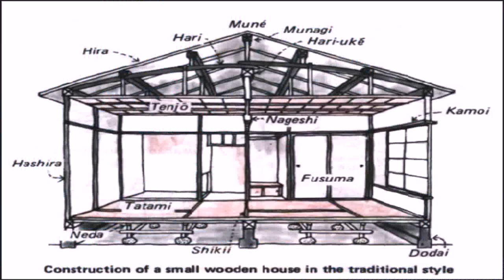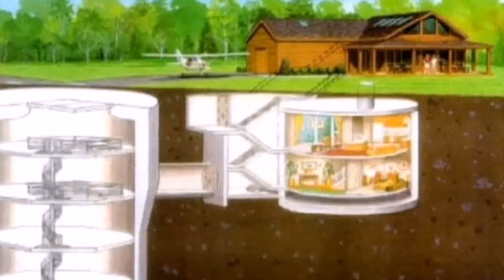Traditional Japanese Style House In America (see description) (see description)